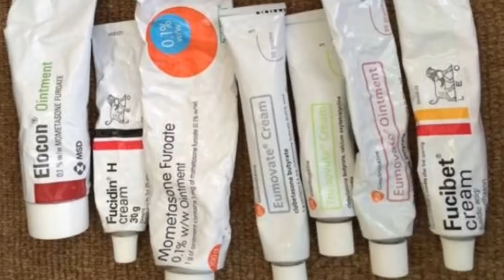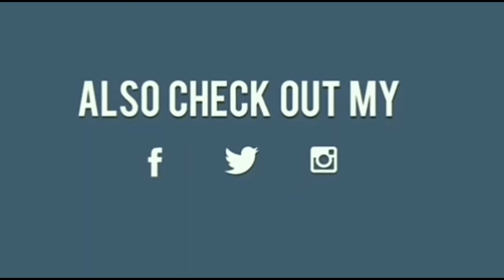केमिकल युक्त क्रीम्स से बिगड़ी स्किन को ठीक करे इस आसान से उपाय से। DR. MANOJ DAS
अगर आप अरोमा थेरपी ओर नेचुरोपैथी से ट्रीटमेंट लेना चाहते है तो अपना केस हमारी वेबसाइट पर ऑनलाइन कंसल्टेंसी के लिए रजिस्टर कीजिए

ANTI AGEING SYRUP I जवां त्वचा के लिए घर में बनाये I BY Dr. Manoj Das

GLOWING SKIN SYRUP I ग्लोइंग स्किन सिर्फ बाहर से ही नहीं अंदर से भी I BY Dr. Manoj Das